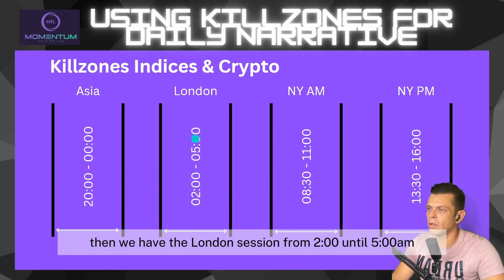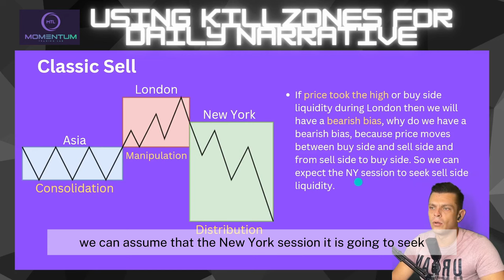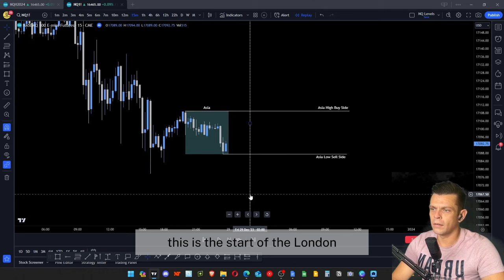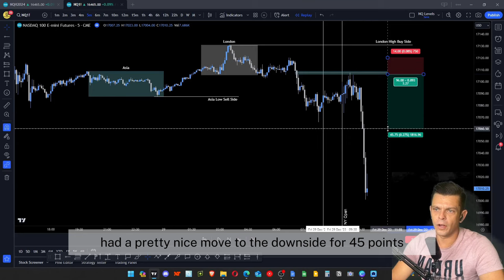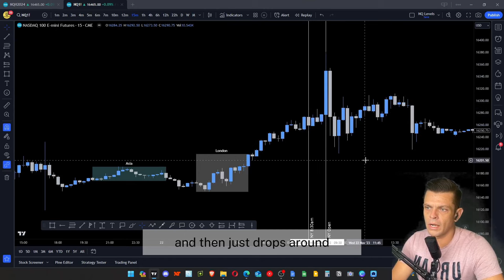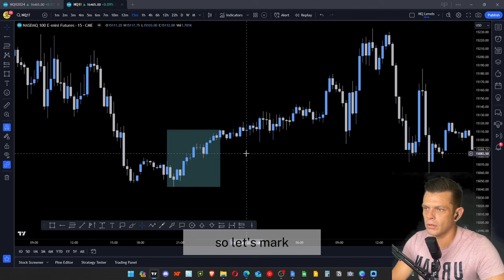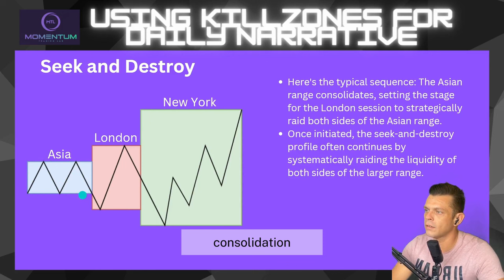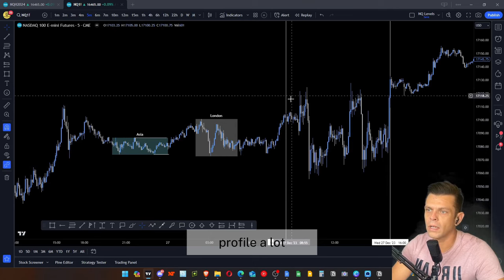Daily Bias Simplified Using Kill Zones | ICT Concepts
📈 Mastering Trading with ICT Kill Zones | Daily Narrative and Bias Guide

👋 Hey traders! Renier here, a funded trader, and welcome to the Momentum Trading Lab. In today's video, we're diving deep into the world of ICT Kill Zones and how they can help you craft a powerful daily narrative for your trades. Stick around as we explore optimal trading windows, non-trading periods, and the art of shaping a well-informed daily bias.

🕒 ICT Kill Zones Explained:
Unlock the secrets of ICT Kill Zones, designated time slots maximizing high-probability trade setups. Whether you're into Forex, index futures, or large-cap crypto, these time windows are your keys to trading success.

📊 Market Profiles | Classic Buy/Sell Days:
Learn the dynamics of classic buy/sell days, where price consolidates, manipulation occurs, and distribution/expansion takes place. Understand how to build a clear bias for your NY session based on Asian and London activities.

🌐 Asia Expansion Strategies:
Discover how significant market movements during the Asian session can impact your trading decisions. Real examples included to guide you through bullish and bearish scenarios.

🏰 London Expansion Tactics:
Explore the unique profile of London Expansion, where focusing exclusively on the London session is key. Learn when to sit out the NY session for effective navigation of market dynamics.

🔄 Seek and Destroy Profile Challenges:
Delve into the complexities of the "Seek and Destroy" profile, commonly observed post large range days. Gain insights into the intricate sequence and the difficulty in establishing a definitive bias.

Chapters:
0:00 Intro
0:27 Kill Zones
1:11 Classic Buy Day
2:25 Classic Sell Day
3:22 Classic Buy/Sell Example
6:45 London Expansion
7:21 London Expansion Example
8:21 Asia Expansion
10:00 Asia Expansion Example
11:36 Seek and Destroy
13:04 Seek and Destroy Example

📈One on One Tutoring Sessions 📈

🤖Need a Trade Copier? Try Replikanto by Flow Bots🤖